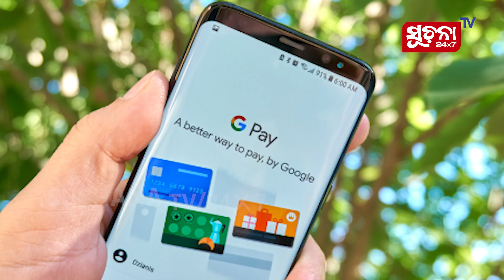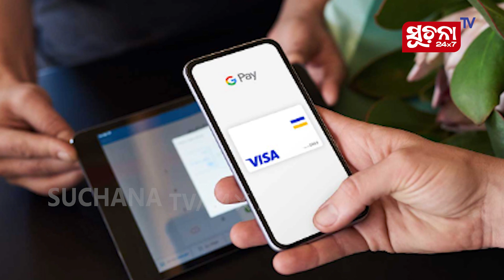ଟଙ୍କା ନଥିଲେ ବି କିଣିପାରିବେ ଜିନିଷ, ସବୁ ପେମେଣ୍ଟ କରିବ ଗୁଗୁଲ ପେ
ଏଣିକି ଗୁଗୁଲ୍ ପେ ଆପଣଙ୍କ ଏହି ଟେନସନ କରିବ ଦୂର । ଯେତେବେଳେ ଆପଣଙ୍କ ବ୍ୟାଙ୍କ ଆକାଣ୍ଟରେ ଟଙ୍କା ନଥିବ ଗୁଗୁଲ ପେ ଆପଣଙ୍କୁ ଦେବ ଟଙ୍କା ।

Dear Viewers,